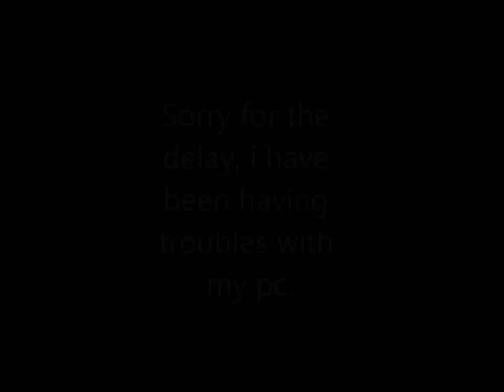Forza 3 Finger Eleven-paralyzer Music Video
My first video in a while, my pc has been messing up so i cant retrieve my footage from my pc.